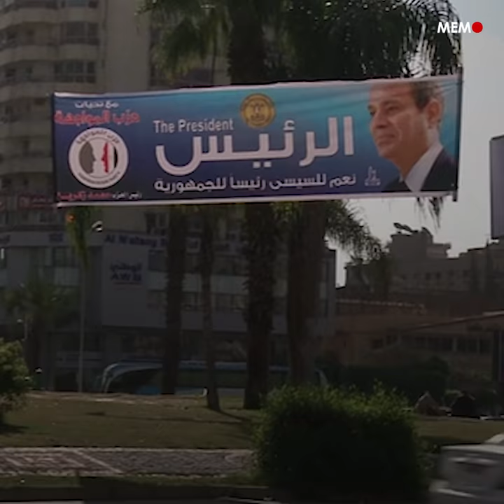Constitutional proposals could allow Sisi to stay in power till 2034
Constitutional amendments proposed by Egyptian lawmakers would allow President Abdel Fattah al-Sisi to stay in power for up to 12 years beyond his current term and boost his control of the judiciary, according to a draft seen by Reuters.